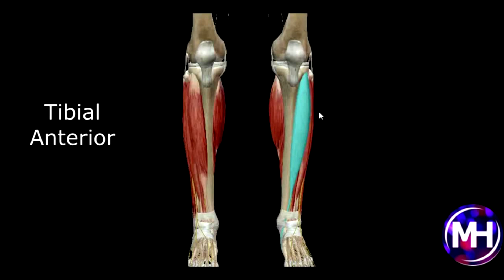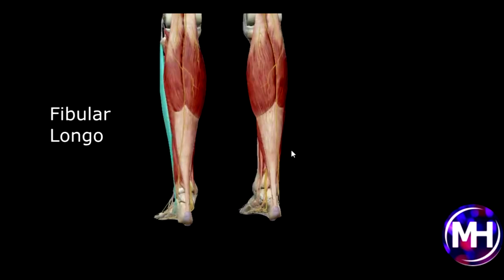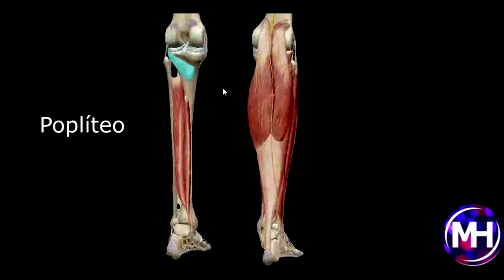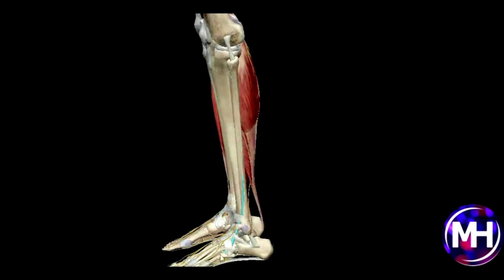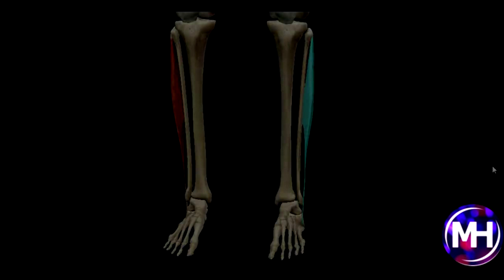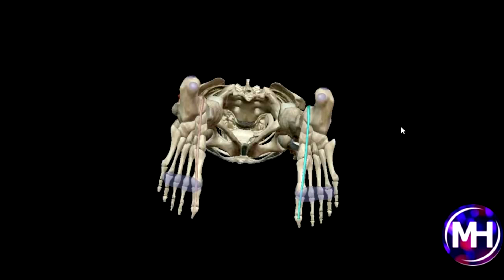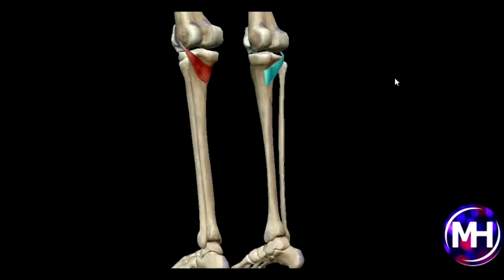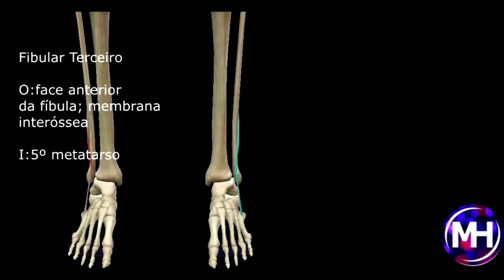Anatomia dos Músculos da Perna em 3D